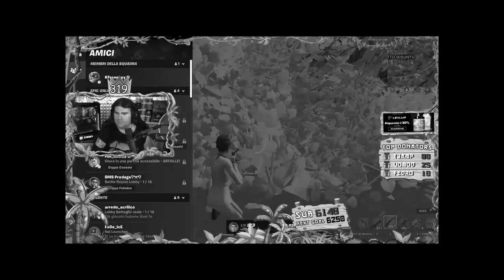FRENEH E' UNA BESTIA SU FORTNITE! Fortnite ITA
💜LIVE OGNI GIORNO (8.30/18.30) SULLA PIATTAFORMA VIOLA!

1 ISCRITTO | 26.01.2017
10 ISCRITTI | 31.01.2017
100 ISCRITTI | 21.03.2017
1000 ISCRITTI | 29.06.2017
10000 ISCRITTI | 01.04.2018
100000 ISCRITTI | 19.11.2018